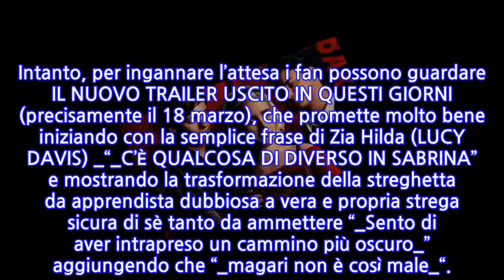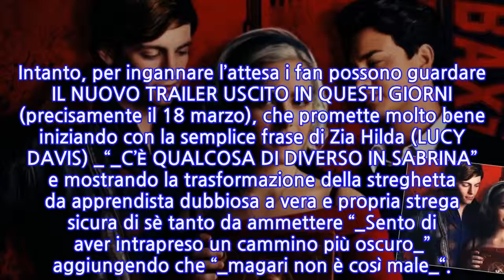"Le terrificanti avventure di Sabrina" seconda parte: il trailer è online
Nella prima stagione di _“LE TERRIFICANTI AVVENTURE DI SABRINA”_ avevamo lasciato la nostra streghetta, interpretata da KIERNAN SHIPKA,  ormai nelle mani del Signore Oscuro, infatti la giovane Spellman, dopo essersi battuta ad ogni costo per la sua libertà, si era infine (ingannata da Madam Satan interpretata da MICHELLE GOMEZ) “arresa” firmando il Libro della Bestia, sacrificandosi per sconfiggere i fantasmi delle Tredici Streghe e salvare la popolazione di Greendale da una morte certa e terrificante.